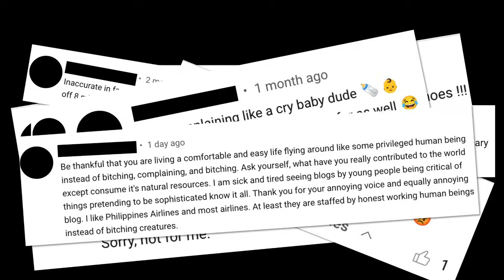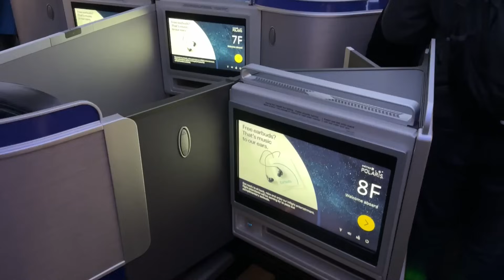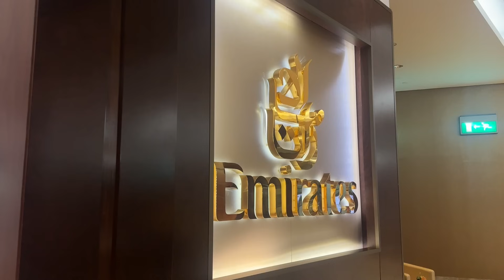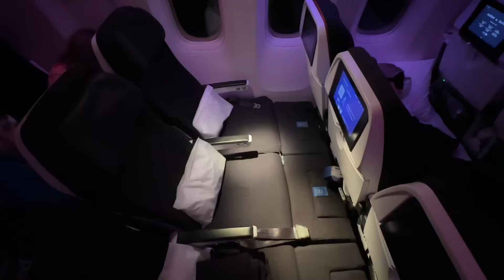2023: A Year in Review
Thank you for joining me for a video culminating this years adventures, some of the stats, rankings, faq’s, and plans for the channel. Thank you to you all for an excellent year, I am excited to see what our year brings!

0:00 Intro
1:59 Q&A
4:24 Stats
9:18 Rankings
22:27 Plans/Goals
27:07 Farewell 2023